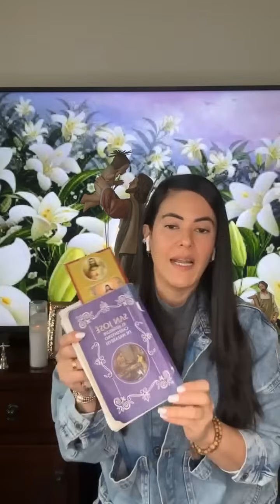Miércoles de San José, Lirio perfumado de la confianza 🙏🙌🔥♥️💥🙏